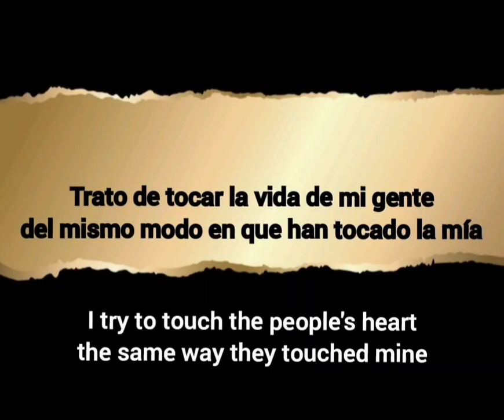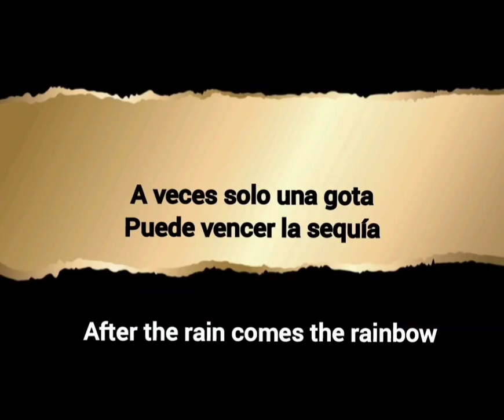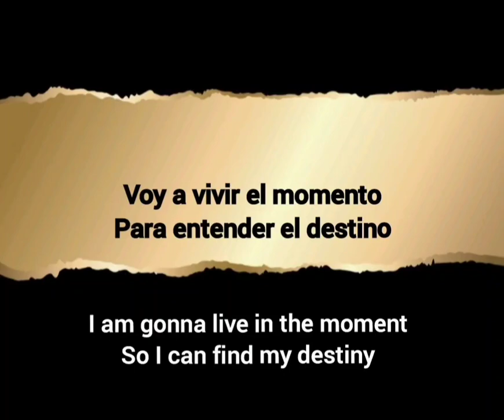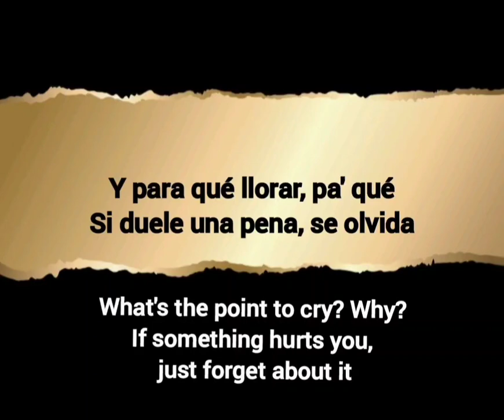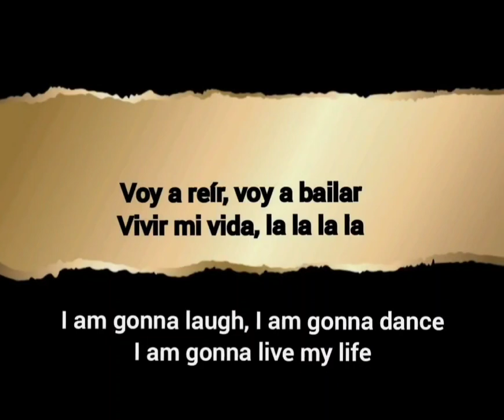Marc Anthony - Vivir mi Vida (letra) & English lyrics